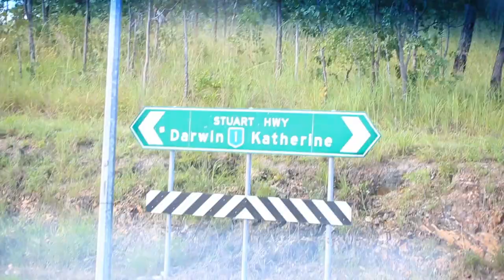Best Australia Darwin & Broome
Discover Darwin and Broome with this awesome video.